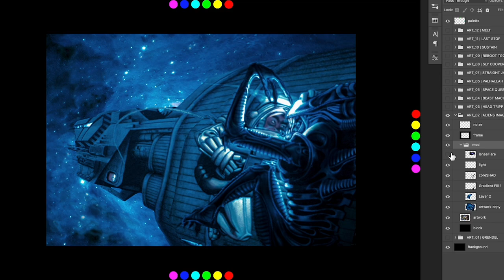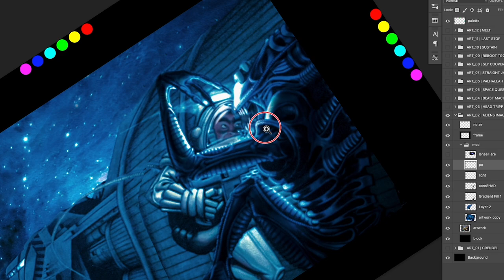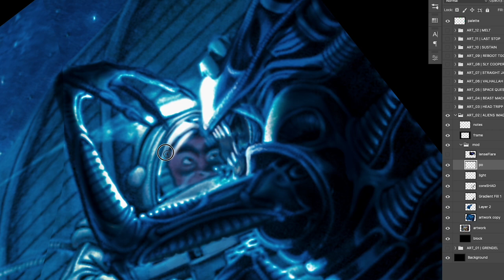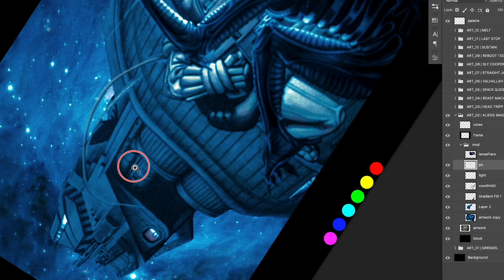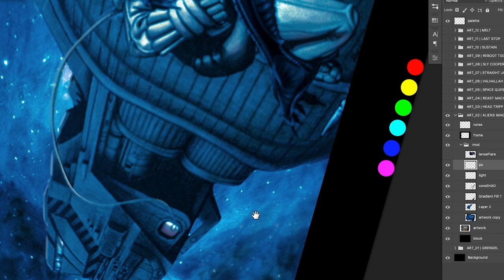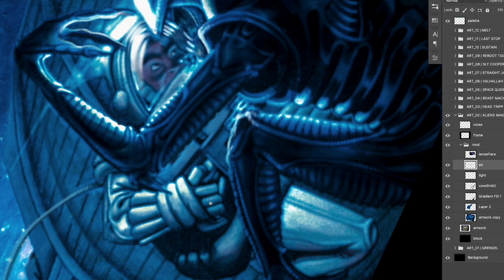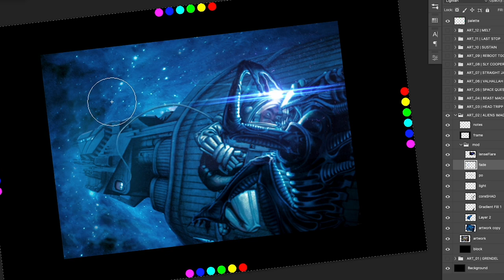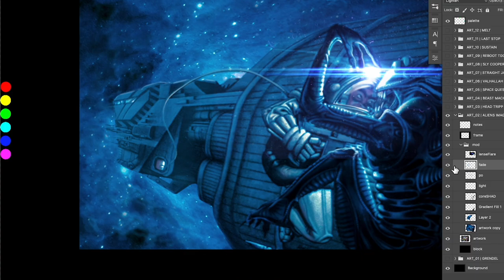ALIEN illustration 1992 - LOOK BACK!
"In your studio, no one can hear you scream."

In this video I'll share a bit about my early days as a young artist forging my own path as I tried to build a portfolio of artwork that would get me work. I'll also take a critical look at one piece of artwork I created during that time and give it a modern makeover.

Check out my links below to find out more about me, my CONJURE ACADEMY mentorships and information presented in this video

MUSIC USED
Item Title:                      Nervous
Item ID:                         TLCTCTY
Author Username:                 MusicService
Licensee:                        Ken Henderson
Registered Project Name:         THEREandBACKaKEN